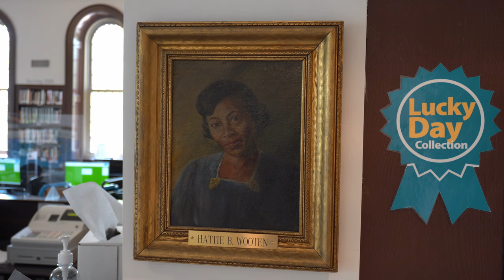Adult Thursday: Stanford L. Warren Art Collection | Durham County Library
Carter Cue, Adult Services Librarian and collection curator, introduced the Stanford L. Warren Branch Library art collection. Mr. Cue explains how the collection came to be and how the art offers visitors inspiration and enjoyment.

All programs and events for adults remain online in virtual formats. Head to our Upcoming Events Calendar on our website at DurhamCountyLibrary.org/Events for book clubs, crafting clubs, gaming, writing workshops, and more!